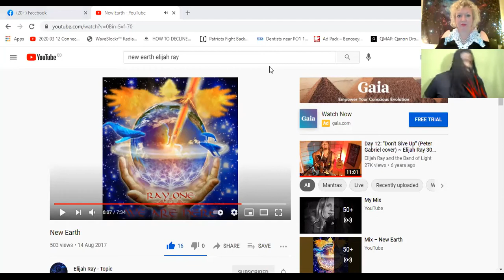#0033 THE CAWL THE COSMIC ASCENSION WAVES OF LIGHT WITH SOMA ARAH & GUESTS "V"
The Very Beautiful  Savant "V"
V is the host of several TV shows on The Liberty Beacon Television Network which is underneath The Liberty Beacon Media Project (TLBTV).

“THE RED PILL HARDCORE” TV Show (which is a show that exposes psychological warfare operations and social engineering), “TARGETED” TV Show (which is a show dedicated to “Targeted Individual” guests to tell their stories), and “FAMILY CASE FILES” TV Show (which is a show where victims of the fraudulent family court system can get legal advice from our legal counsel) are the titles that have been and are currently running that are produced by Anthony Thomas who is the owner of The Truth Pharmacy Productions and Executive Producer.

Of these shows of THE RED PILL HARDCORE TV Show was formerly THE RED PILL HARDCORE radio show which started at the small community radio station named KROV 91.1 located in Oroville California 4 years ago. The Show spread to syndication to the other 2 radio stations in the small town and was also picked up by Ipmnation.com which is run/owned by Matt Connerton who is the host of “Matt Connerton Live”.

Currently THE RED PILL HARDCORE TV Show is being rebroadcast as a radio show by Ipmnation and Truth Cat Radio at truthcatradio.com.

I have done many guest spots on other shows in independent media and even train others to do media. I am the leader or intelligence officer in many civilian militia and a staunch constitutionalist. It has been my goal to get to as many media outlets so that I can to spread my message of resistance of tyranny to the people that are being oppressed.

Soma ARah
Pleiadian Warrior of The Heart
A Channel For The Pleiadians Since Childhood, Pleiadian Starseed, Pleiadian Hybrid, Pleiadian Channel
UFO Abductee, UFO Contactee, UFO Experiencer
Internationally Renowned Master Psychic, Medium, Shamanic Practitioner, Reiki Master, Healer, Visionary, Indigo Adult, Indigo Mystic, Clairvoyant, Lightworker, Channel, Empathic, Intuitive, Healing Channel, Warrior of Light, Rainbow Warrior, Spiritual Teacher, Public Figure, Public Speaker.

She has had extensive International Media coverage and appeared on many different Interviews, Shows, Radio, Newspapers, Magazines etc.

Author of What's Really Going On?

Soma ARah ~ Carol Noonan
Psychic Medium Pleiadian StarSeed Pleiadian Channel UFO Experiencer UFO Contactee UFO Abductee

Soma ARah (Carol Noonan) is a Channel for the Pleiadians Since Childhood and the Author of two books “The Pleiadian Child” Available on Amazon and “Whats Really Going On!” banned on amazon.  Talks, Workshops, Spiritual Events & more Sign up to her Newsletter to get Info on Events etc.

Join Carol Noonan on The Great Awakening of Humanity 2020 Facebook Group

The Cosmic Ascension Waves of Light Show Soma ARah & Guests

Books by Carol Noonan